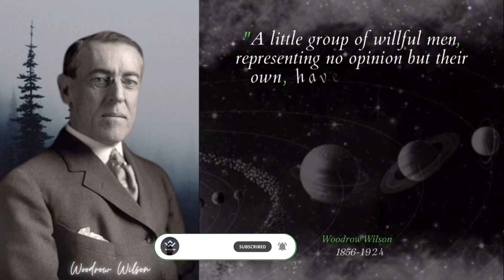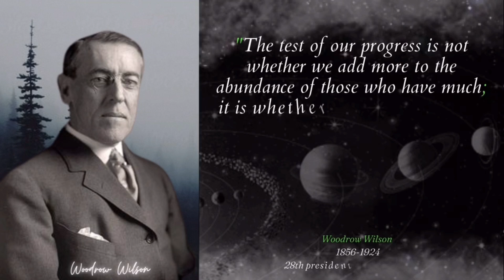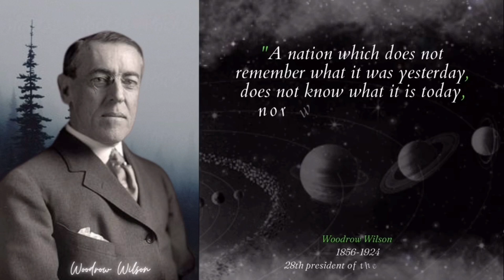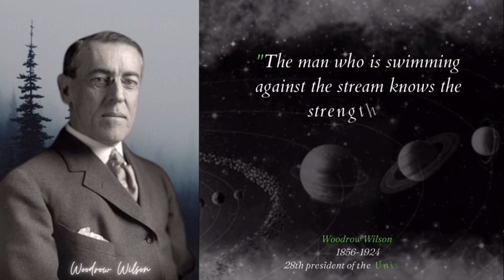Top 20 Woodrow Wilson Quotes And Passages About The G.R.U.N.C.H.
I hope my video will definitely change your life . My main aim is to inspire you guys with the words of people who have done great things in their life "
Do let us know your valuable feedback " Thank You
Woodrow Wilson was the 28th President of the United States, serving two terms from 1913 to 1921. He was born on December 28, 1856, in Staunton, Virginia. Wilson serving as President of Princeton University
Wilson was also a key figure in World War I, leading the United States into the conflict in 1917. He advocated for the establishment of the League of Nations, an international organization aimed at
promoting peace and cooperation among nations, which was included in the Treaty of Versailles that
ended the war.
Wilson died on February 3, 1924, in Washington, D.C.